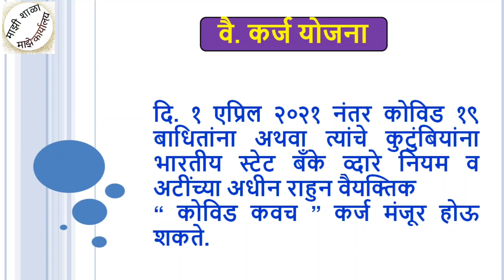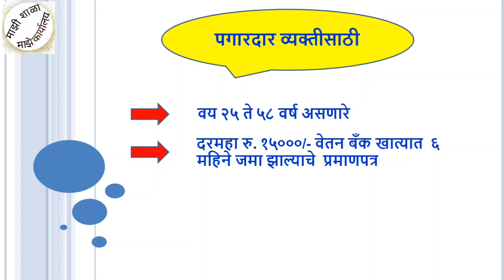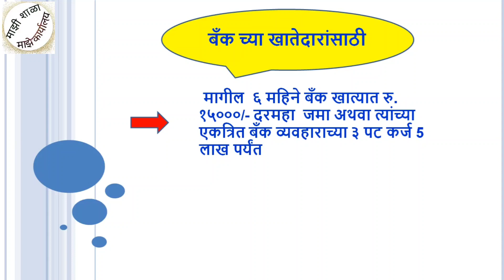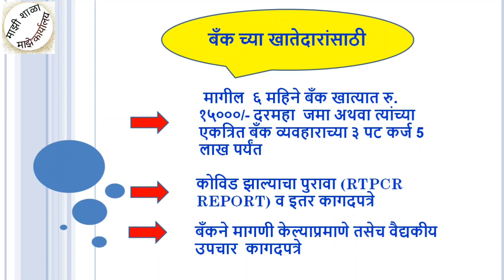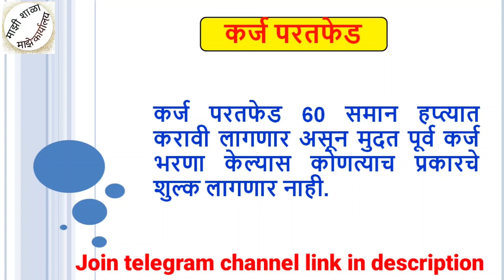भारतीय स्टेट बँक || कोरोना कवच वैयक्तिक कर्ज योजना || तपशीलवार माहिती